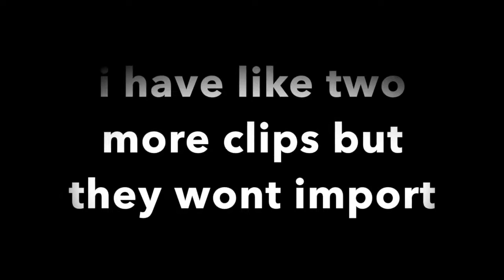ATTACKED BY ELEPHANT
we left Florida but not in a good way must watch